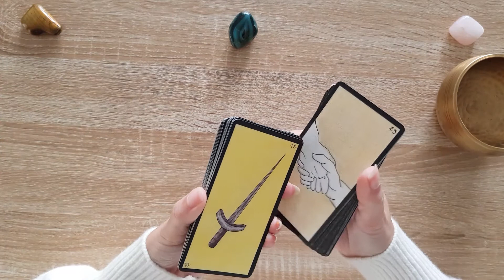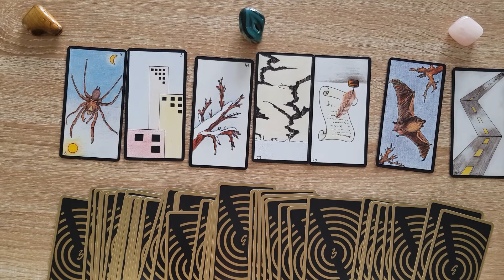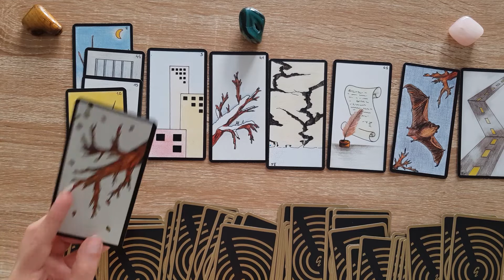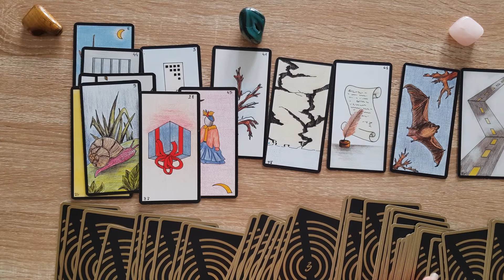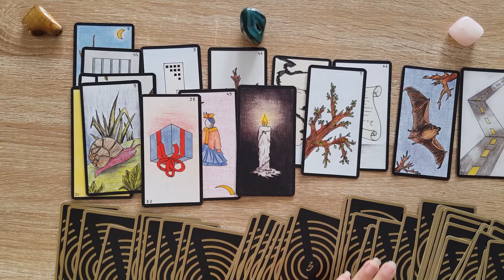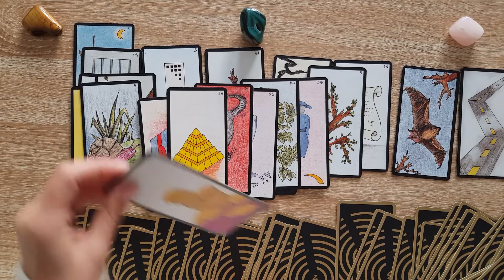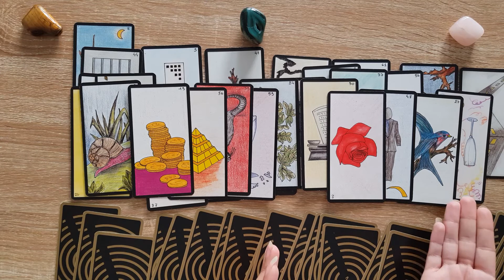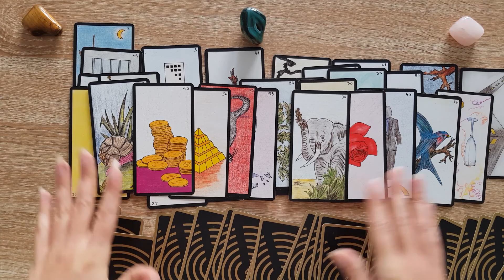♒VERSEAU FÉVRIER 2021 - Vos projets vont mettre du temps pour être en place mais ça viens.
Pour me soutenir et m'aider à continuer à créé du contenu
les dons pour la chaîne sont les bienvenus ❤ clic sur ce lien